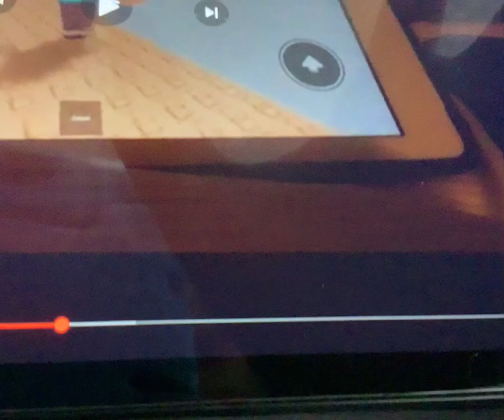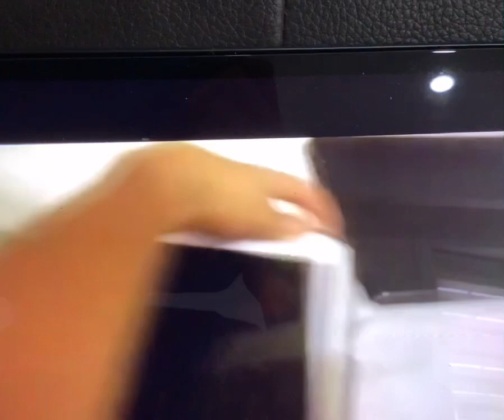iPad Low Battery